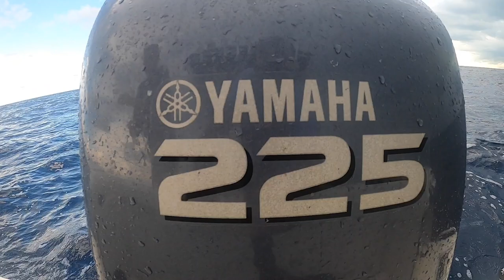Bottom fishing Miami Beach with the Wife for Mutton Snapper and Mangrove Snapper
Trying to share my time on the water with YOU!!!

we take the Scout to Miami Beach to drift fish the bottom with live pilchards. we hit a few wrecks as well as the reefs edge for Mangrove Snapper, Mutton Snapper and pick up a few bi catch along the way!

If you want to have a replica of your fish made, check out